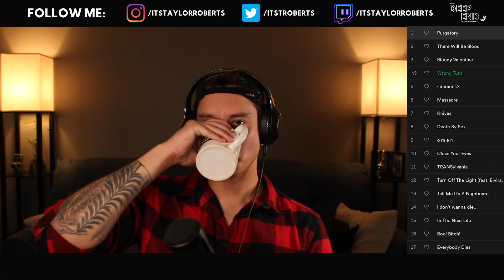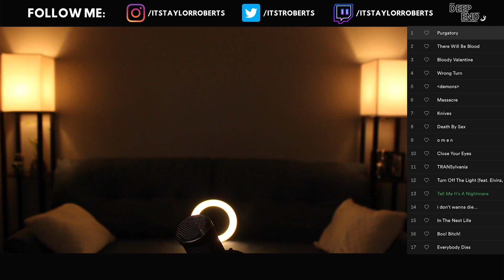FIRST TIME listening to TURN OFF THE LIGHT by KIM PETRAS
Let's kick off Spooky Season with a bang! Per your guy's request, I listen to Turn Off The Light by Kim Petras for the first time!
PROMOTIONAL ARTIST INFO!
Help Support OTDE!